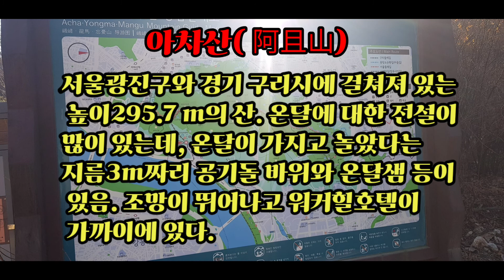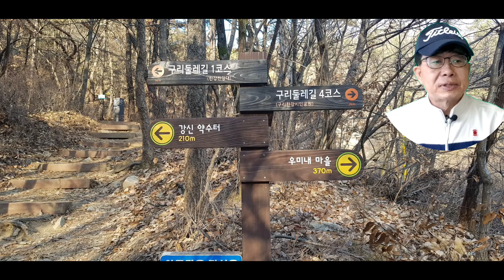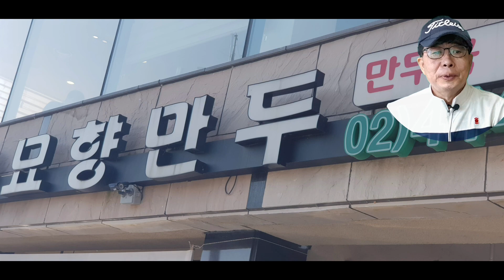아차산 등산 한번 하실래요?